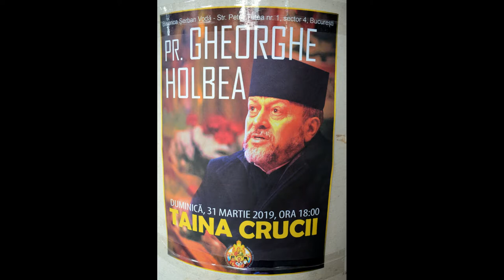(doar audio) Pr.conf.dr. Gheorghe Holbea - "Taina Crucii" (2019.03.31, Biserica "Șerban Vodă")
În data de 31 martie 2019 a avut loc la Biserica "Șerban Vodă" din București o seară duhovnicească cu tema: "Taina Crucii". Invitat a fost pr.conf.dr. Gheorghe Holbea (Facultatea de Teologie Ortodoxă "Justinian Patriarhul" din București). Moderator: dr. Stelian Gomboș.